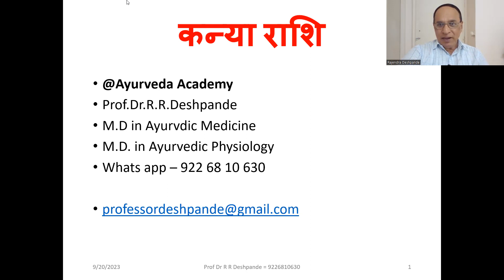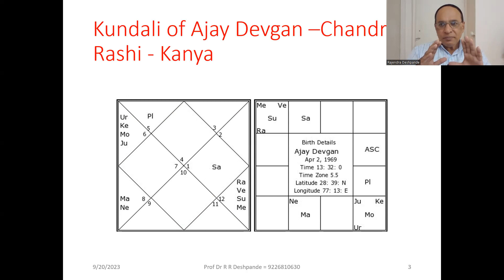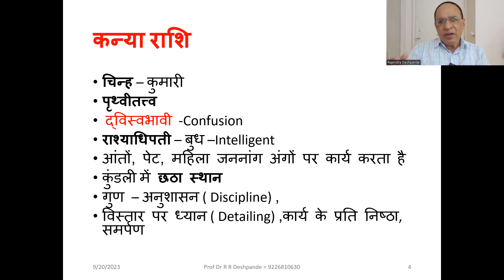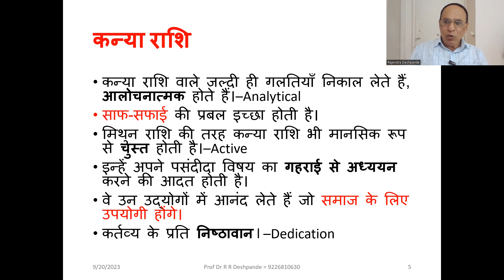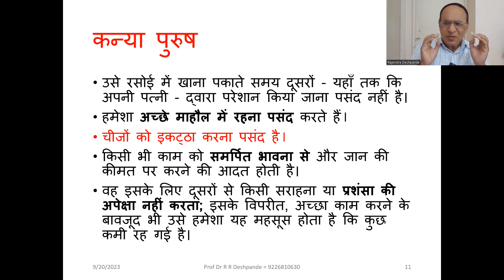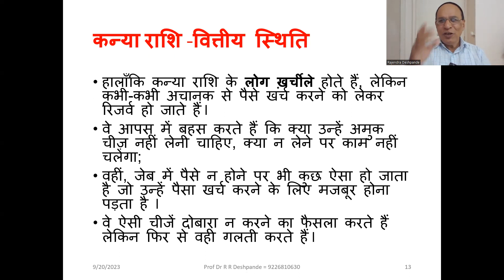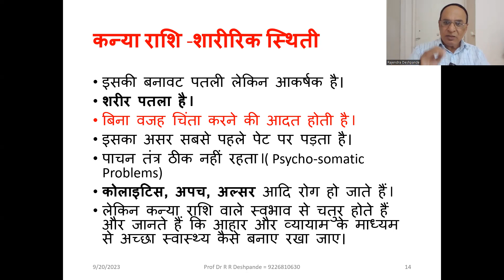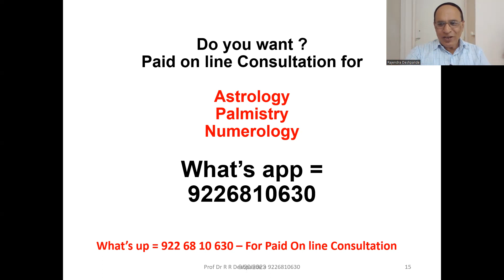Kanya Rashi l Virgo l Bhavishya l कैसे होते है कन्या राशि के लोग ?l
Kanya Rashi l Bhavishya l कैसे होते है कन्या राशि के लोग ?l
@Ayurveda Academy
Contents of Video –Know about Kanya Rashi
Kanya  Rashi ,  Bhavishya
 कैसे होते है कन्या  राशि के लोग ?
 Virgo  success secrets
Unlocking traits & personalities of Kanya Rashi
 Know about Kanya  rashi
कन्या राशि की विशेषताएं
कन्या राशि के जीवन की महत्वपूर्ण सच्चाई
कन्या राशि का पुरुष
कन्या राशि की स्त्री
कन्या राशि के लिए फायदेमंद उद्द्योग
कन्या राशि के व्यक्ति की आर्थिक स्थिति
कन्या राशि के व्यक्ति की शारीरिक स्थिति
कन्या  राशि के लोगोंकी सब से बड़ी ताकद क्या है
 कन्या राशि हर पोल खुल जाएगी
 कन्या राशिवाले यह है आपका राज
जाने क्या है कन्या राशिवालोंकी विशेषताएं ?
कैसी होंगी कन्या राशि की पर्सनॅलिटी
कन्या राशि वाले  लोग कैसे होते है ?
Ayurveda Academy
Prof Dr R R Deshpande